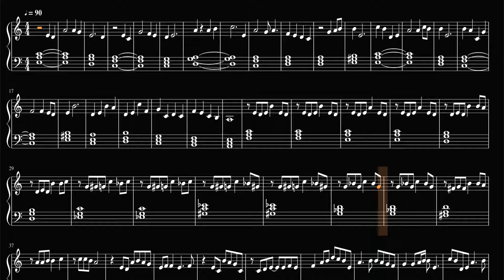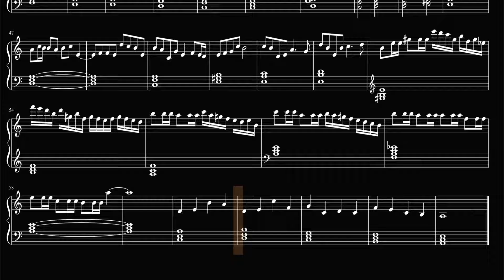Zero Lifeforms Found - Nier:Automata Inspired Composition - Sheet Music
A NierAutomata inspired original composition.

Timestamps:

00:00 Theme 1
01:01 Theme 2
01:45 Theme 1.1
02:37 Outro